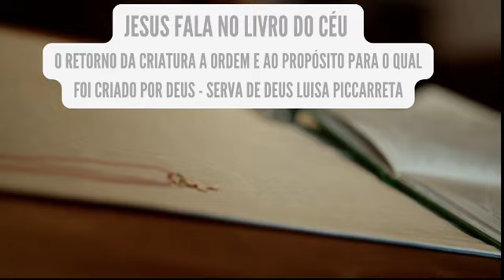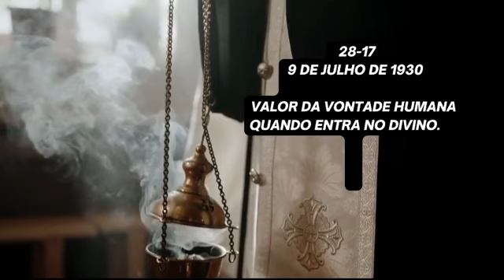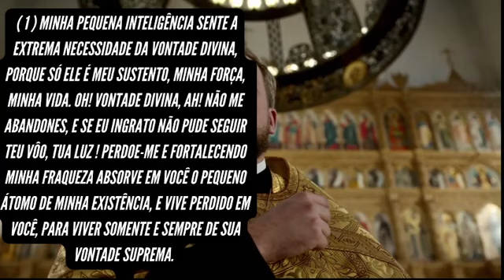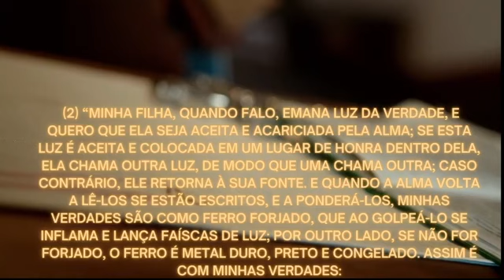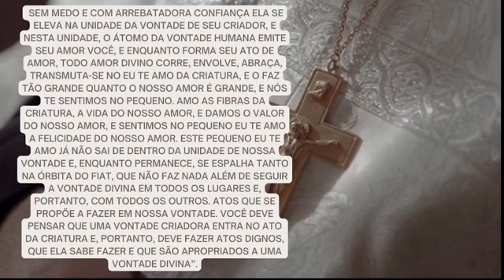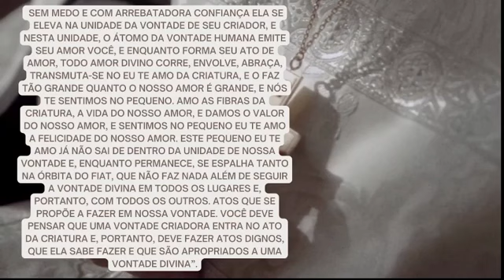O VALOR DA NOSSA VONTADE HUMANA UNIDA À VONTADE DIVINA